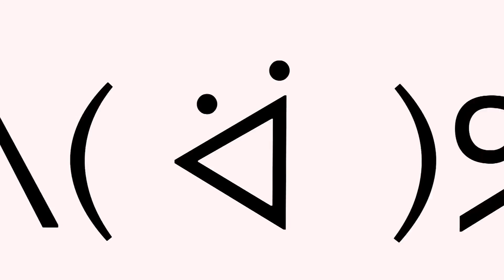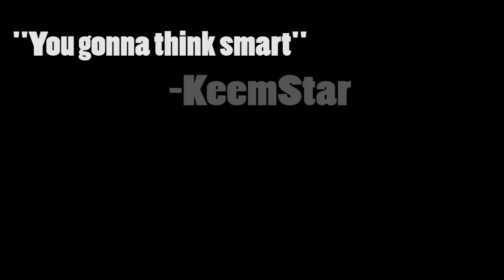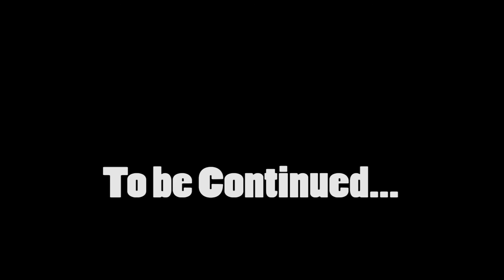Kirby Nightmare In Dreamland Ep 6(Orange Ocean)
I hate this world so MUCH.

That all XD